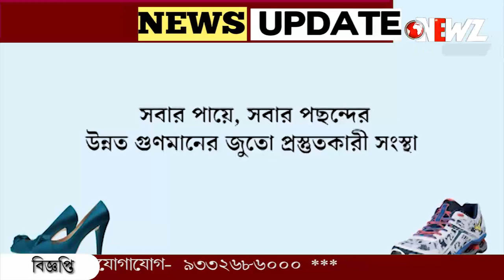স্ট্রবেরি চাষ করে দৃষ্টান্ত গড়লেন কৃষক।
স্ট্রবেরি চাষ করে দৃষ্টান্ত গড়লেন কৃষক। আর্থিক ভাবে সফল বিকাশ এখন এই চাষে উৎসাহ দিচ্ছেন অন্যদের কে।